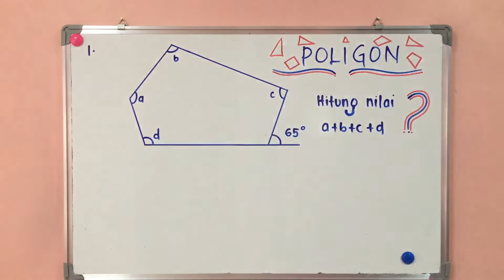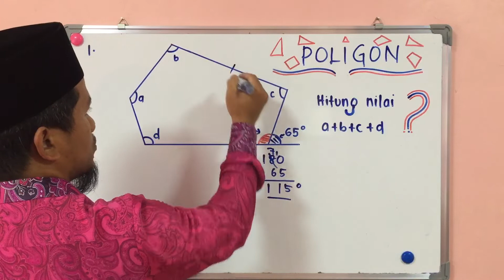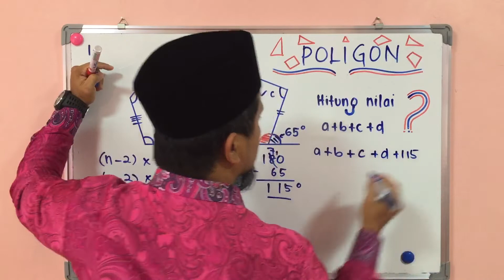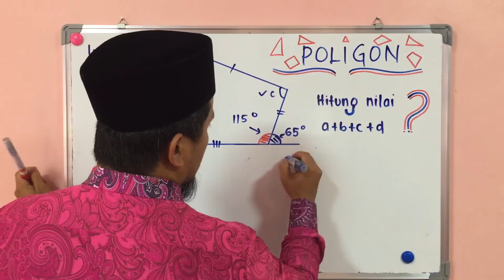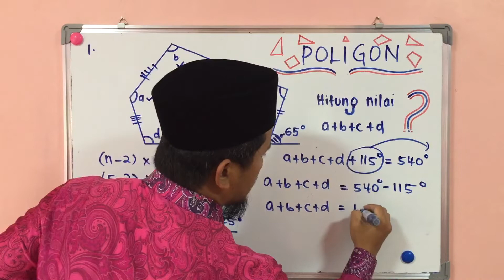Poligon (Hasil Tambah Sudut Pedalaman) : MATEMATIK TINGKATAN 2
Kupasan oleh cikgu aiman -teknik menjawab